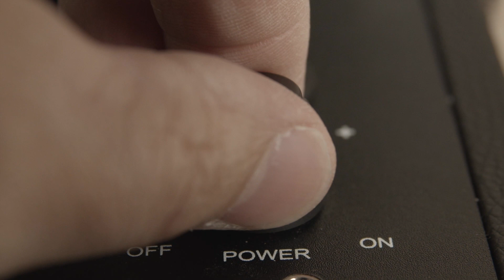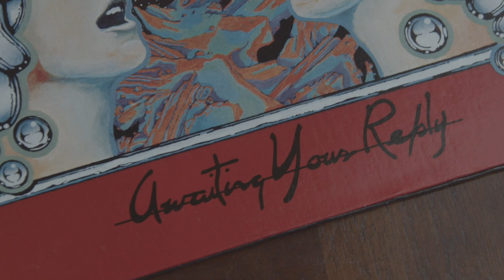"Why I Love Christian Rock" documentary teaser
This is a personal passion project that I started to develop a few years ago (during the pandemic).  As often happens with projects like this, it got sidelined due to work and family life.  So it's still very rough - just a loose teaser - and strictly in the development stages.  But my goal was to interview individuals (using myself as the main subject here) who grew up with personal connections to Christian Rock and explore how it influenced their faith and life.

Was it just another form of pop culture music for them?  Or was it something more than than?  Did it influence their faith?  Had their Christian walk been strengthened directly by this music (and lyrics) and these artists own example?  As the listener grew older - and more mature in their own faith - did they find the musicians / artists to be Biblically grounded - or not as much as they thought when they  listened to them in their youth?  This short teaser doesn't attempt to answer those questions but presents the beginning of a possible story that would take us this starting point.

What do you think?  Anyone interested in a short form documentary series such as this?